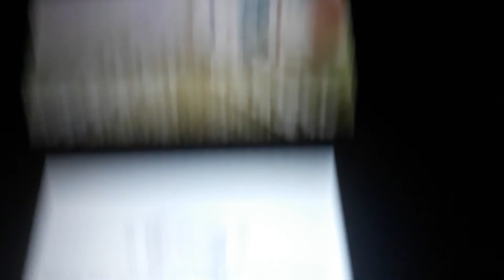Tomodachi life Anna Vlasenko 2004 Loves Angry Birds, So Cute!